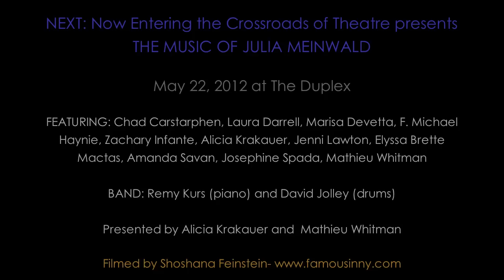Jenni Lawton - "LOVE ME BETTER" Music of Julia Meinwald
Jenni Lawton sings "LOVE ME BETTER" from the musical PREGNANCY PACT (Music by Julia Meinwald, Lyrics by Gordon Leary)

Performed at "NEXT - Now Entering The X-Roads of Theatre Presents An Evening of Julia Meinwald" at the Duplex on May 22, 2012.

BAND: Remy Kurs (piano) and David Jolley (drums)